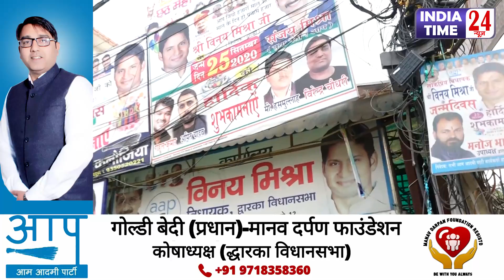Dwarka विधानसभा: BJP vs AAP कार्यकर्ताओं में धक्का मुक्की, MCD के 13000/- करोड़ रूपए पर बवाल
ये नारेबाजी , ये आक्रोश, ये  प्रदर्शन , ये  भीड़ ,ये भिड़ंत और विधायक के घर का घिराव।  ये सब आपको इन तस्वीरों में दिख रहा होगा।  ये पूरा काफिला भारतीय जनता पार्टी के कार्यकर्ताओं का है जो अपने हक़ के लिए सड़कों पर उतार आए हैं।  आज द्वारका विधानसभा के तीनों पार्षदों ने तमाम बीजेपी कार्यकर्ताओं और नेताओं के साथ विधायक विनय मिश्रा के दफ्तर का खीरव किया।  उनकी मांग थी की दिल्ली सरकार जल्द से जल्द mcd के 13000 करोड़ रूपए का बकाया चुकाए